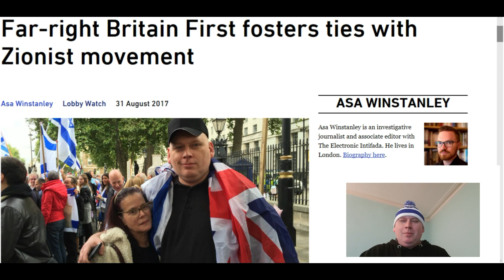Asa Winstanley of the Electronic Intafada getting owned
So the 5th rate blogger Asa Winstanley continues to make a fool of himself outside a Labour Against the Witchunt 'secret venue'